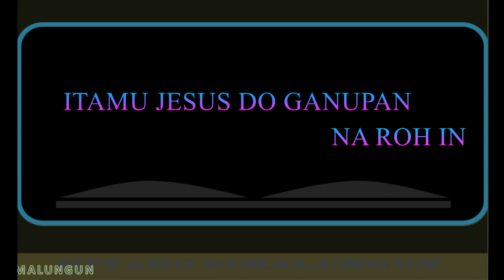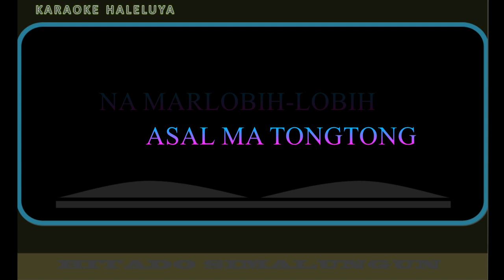HALELUYA 457 : 1 - 2 (MARHITEI LIMA RUTI) (karaoke)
Doding haleluya 457 : 1 - 2
1. Marhitei lima ruti, dua dengke,
itamu Jesus do ganupan na roh in.
Dob itonggohon ipartopiki use,
lanjar ibagihon bai sidea in.
Bosur mangan lima ribu halak,
anjaha dong ope suleini
Dob ipatumpu ganup teba-teba,
dong ope sapuluh dua bantei in.
2. Usih sonin do hita titobus-Ni,
na dob porsaya bani Tuhan Jesus in.
Jumpahan goluh na marlobih-lobih,
asal ma tongtong hita bujur ijin.
Roh ma hita! Irikkon Tuhanta,
In ma tong sibalosanta.
Seng ipaturut hita on gayuran,
tong do iparorot ase sai sonang.